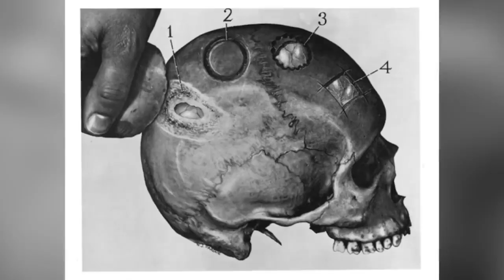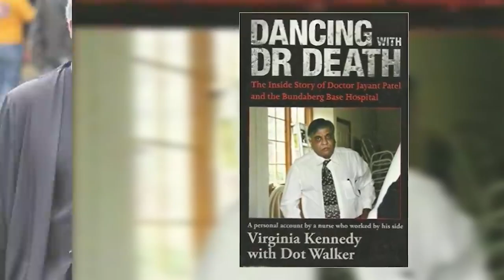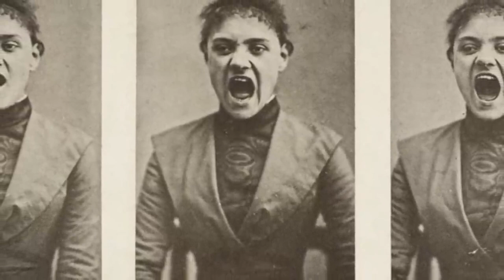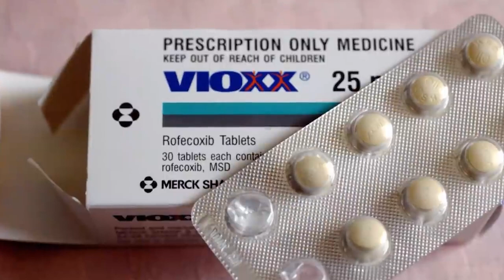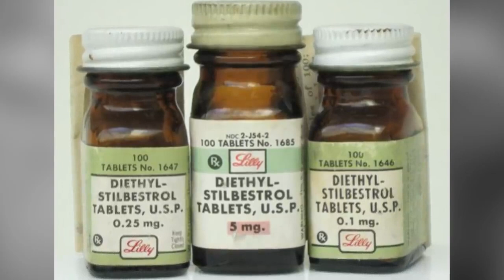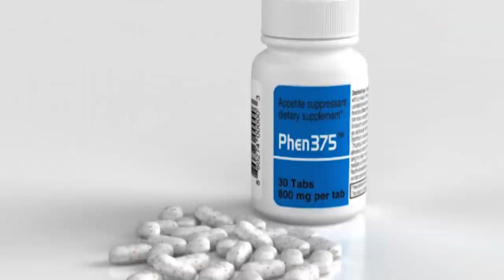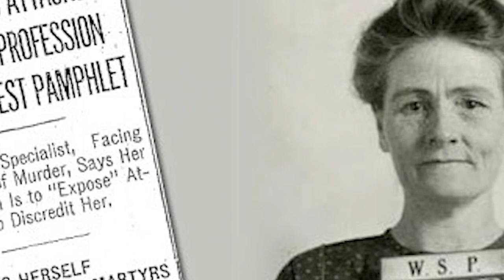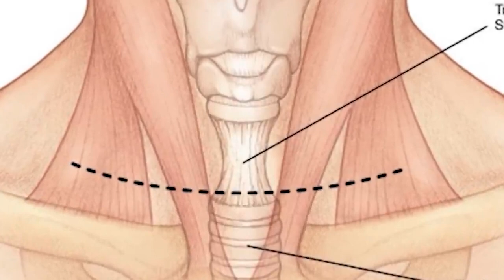Scary Doctors Who LIED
We put our lives into Doctors hands and a lot of trust and faith as well. We rely on these doctors to help us heal and our families too. But these doctors took that trust and betrayed us and that scares us beyond belief. People shouldn't be allowed to abuse their power and it's a complete injustice.